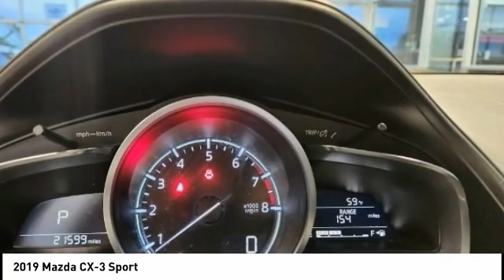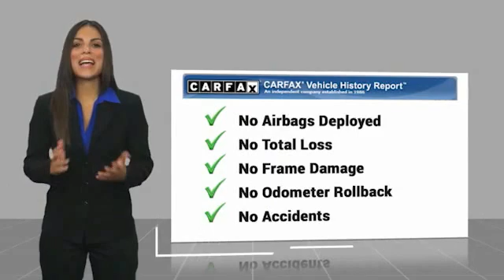2019 Mazda CX-3 U441391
2019 Mazda CX-3 Sport

Ewing Subaru
1555 Dallas Parkway

2019 Mazda CX-3 Sport Recent Arrival! Clean CARFAX. Odometer is 3356 miles below market average! Deep Crystal Blue Mica 4D Sport Utility SKYACTIV-G 2.0L 4-Cylinder DOHC 16V 6-Speed Automatic AWD The PRICE you see, is the PRICE you pay! Does not include state applicable $150 doc fee, tax, title, license & registration. We offer several online shopping tools & technology that enable our customers to complete the purchase process without visiting the dealership. You can value your trade, apply for financing, get accurate payment estimates and more by contacting us today! We even offer a Touch-Less vehicle delivery option for your convenience. Many of our customers have already taken advantage of these options, and they remain available during this time. We are located at our all new location @ 1555 Dallas Parkway, Plano, TX 75093. Come see our brand new facilities! Apply online to get the process started before you come in. We offer free airport pickup. We can help facilitate low cost shipping directly to your door. Call for an estimate at (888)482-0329. Come see how easy it is to do business with the Ewing Automotive Group. Awards: * 2019 KBB.com Brand Image Awards Please note dealer delivery to customer location is subject to additional fees depending on location. Please note legal requirements must be met for online transactions to safeguard and protect consumer rights, see Dealer for additional details as may be required. While every reasonable effort is made to ensure the accuracy of this information, we are not responsible for any errors or omissions contained on these pages. Please verify any information regarding vehicle options, mileage and pricing in question with Ewing Subaru by contacting us directly today.